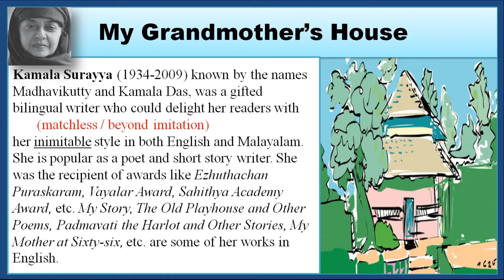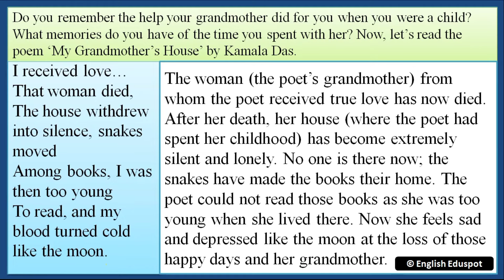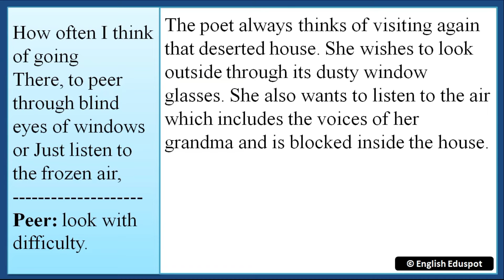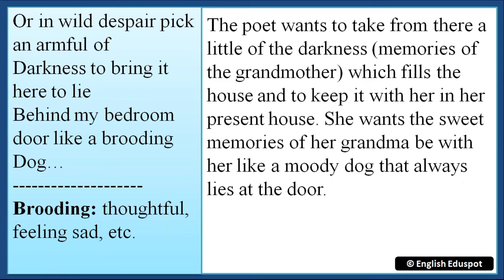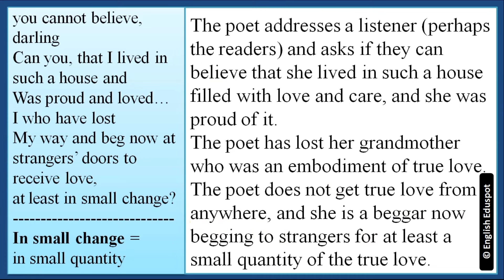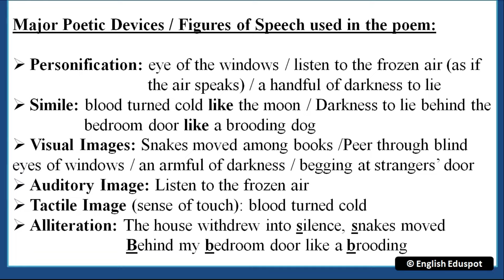My Grandmother's House / Std 8 English Textual Poem / Explanation in Malayalam by English Eduspot